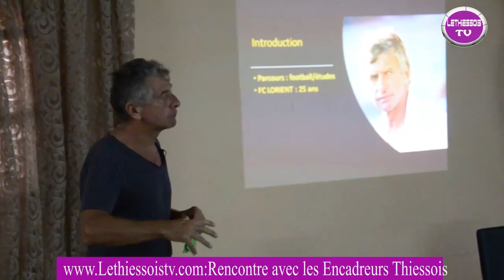Kabir Pene :Pourquoi Gourcuff est là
Thies